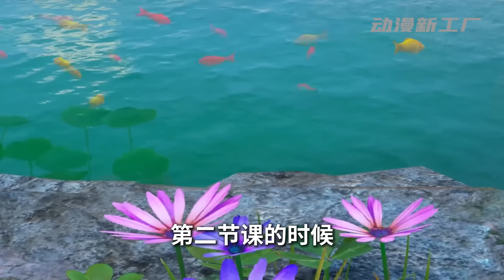《农门团宠小甜宝》第791~810集